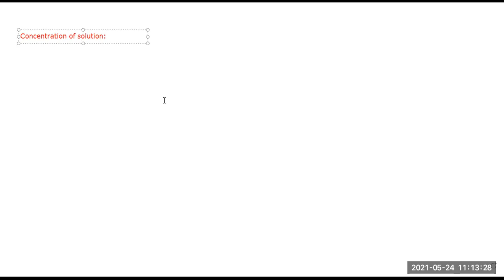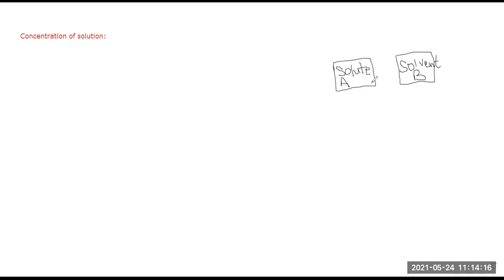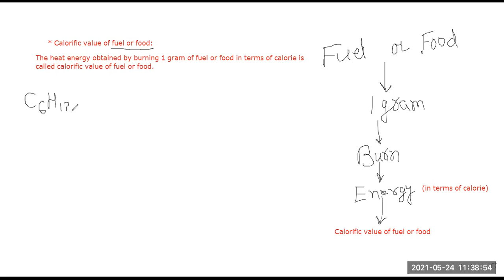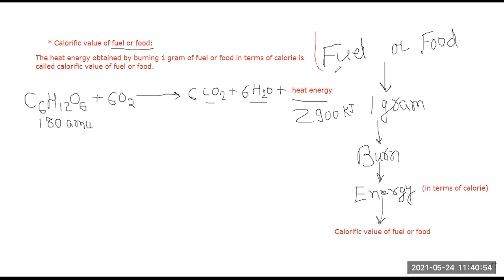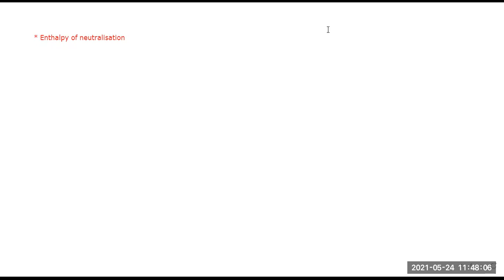SEM 2 GE (HEAT OF REKN & COMBUSTION CONC OF SOLUTION & CALORIFIC VALUE OF FUEL AND FOOD) LECTURE 13